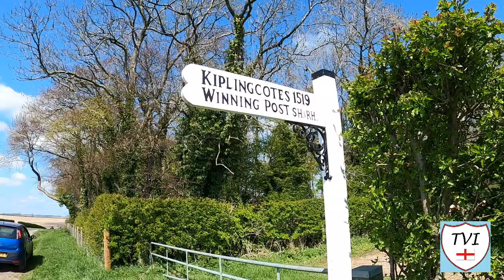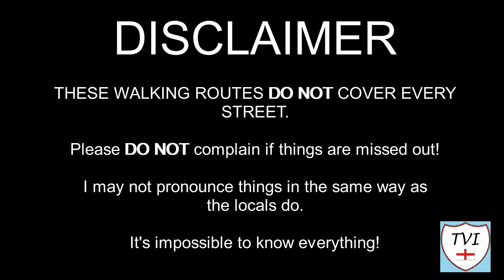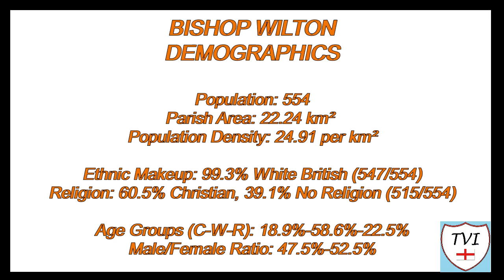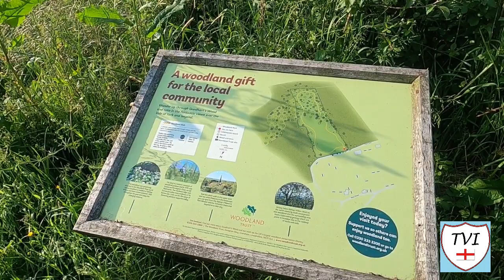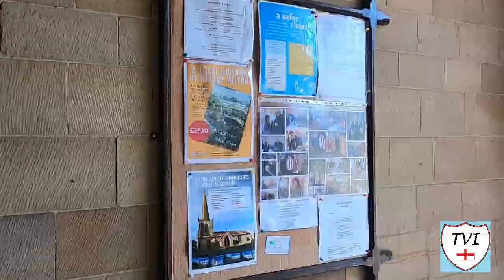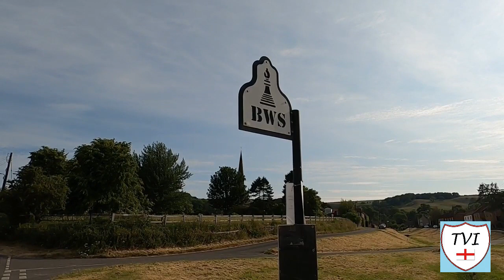BISHOP WILTON: East Riding of Yorkshire Parish #108 of 172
EAST RIDING OF YORKSHIRE PARISH #108: BISHOP WILTON

Welcome Bishop Wilton, described on the website of its local shop as “an extraordinary village and one of Yorkshire’s best kept secrets”. Nestled beneath Bishop Wilton Wold, that same website goes on to say the village is not only beautiful but much of its real appeal rests on its sense of community. That’s the reason many people move here. After walking around this one we couldn’t disagree with any of that!

A secret is certainly right. No matter which way you enter Bishop Wilton, the village as an entity is not highly visible. The most impressive approach is from the east, as the whole village opens up dramatically as you descend the Wolds. It’s a beautiful village, and its centre with its long green bisected by Bishop Wilton Beck, has been a conservation area since the 1970s.

The name Bishop Wilton is a mixture of two elements. Firstly, the Bishop part is thanks to a huge set of earthworks, whilst the Wilton part can be attributed to a Saxon saint – St Edith. Its got an old watermill, two old chapels, a pub called The Fleece Inn and a village hall with a sports area. It also contains the greater part of a WWII airfield.

Theoretically, this is a place lots of people should know, not just for its history but also for its main attraction. Since 1897, Bishop Wilton has held an annual event every July. Named the Bishop Wilton Show, almost 2,000 people now attend it every year.

Lots here then, let’s check it all out!

Conservation Area Appraisal:
file:///C:/Users/Andy/Downloads/Bishop%20Wilton%20Draft%202014.pdf